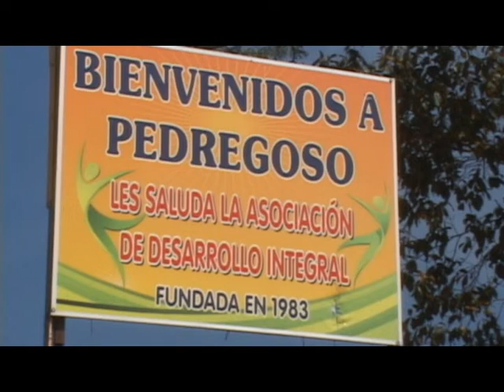Pedregoso de Pérez Zeledón será la sede de la celebración del Servidor Comunitario